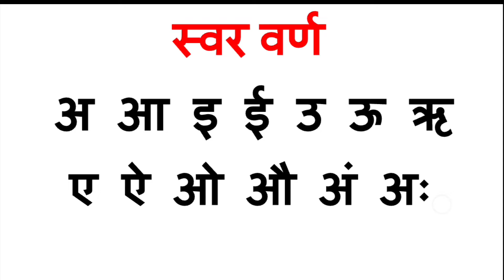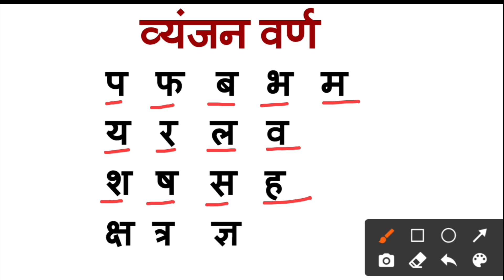क ख ग घ । हिंदी वर्णमाला । स्वर और व्यंजन वर्ण Hindi Alphabet । ka kha ga gha । Hindi letter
swar aur vyanjan
हिंदी वर्णमाला व्याकरण